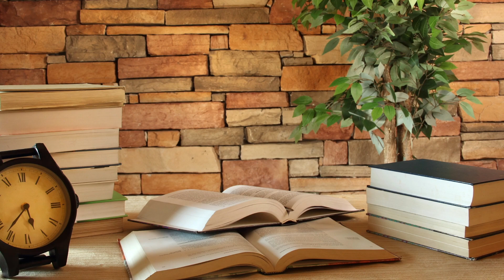How to Decor Study or Home Office In Small Space | Over 100 Visual Ideas